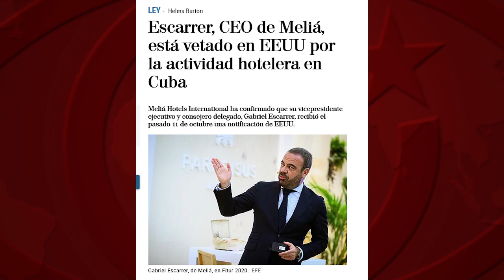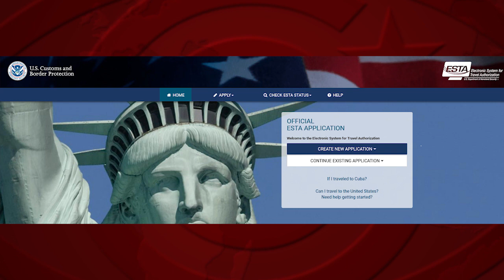La nueva maniobra contra el turismo a Cuba y la indignidad europea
El último ejemplo de la indignidad europea es la medida de la Casa Blanca de exigir visa de entrada a EEUU a toda persona que vaya visitado Cuba. Recordemos que la ciudadanía europea no necesita visa para entrar a EEUU, solo un formulario digital llamado ESTA. Pero quien haya hecho turismo en Cuba, ahora, tendrá que pedir visa para entrar en EEUU. ¿Alguna protesta de los gobiernos europeos? ¿Medidas recíprocas? Nada. ¿Y la prensa europea? ¿Alguna denuncia, algún editorial, alguna crítica a este chantaje inaceptable? Nada. De nuevo, agachar la cabeza ante el imperio.